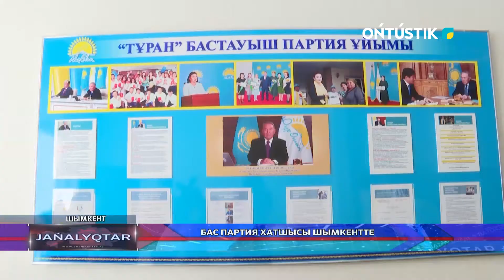БАС ПАРТИЯ ХАТШЫСЫ ШЫМКЕНТТЕ